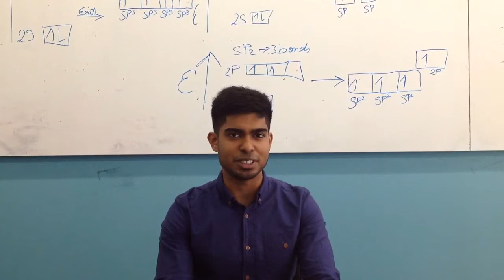Biomedical Science BSc- Jenardan Sellathurai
My life as a Biomedical Science BSc student: Jenardan, 2nd year